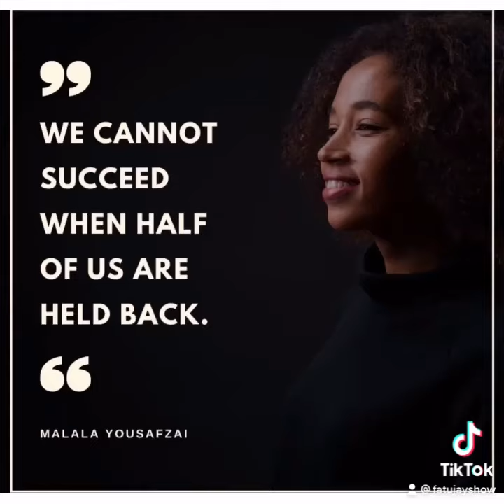January 18, 2021